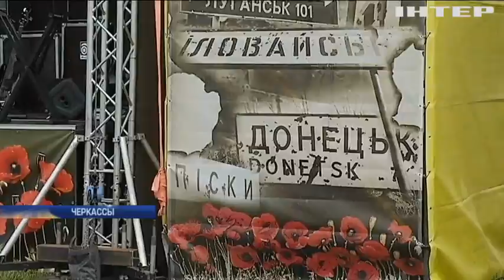В Черкассах волонтеры и военные организовали выставку трех войн